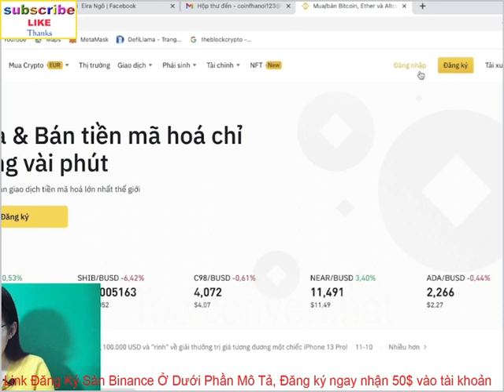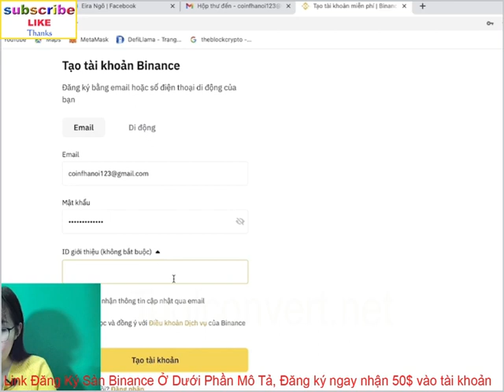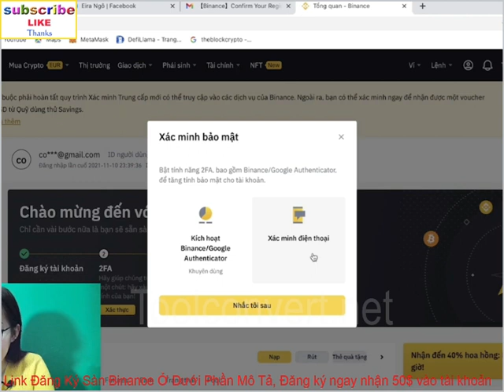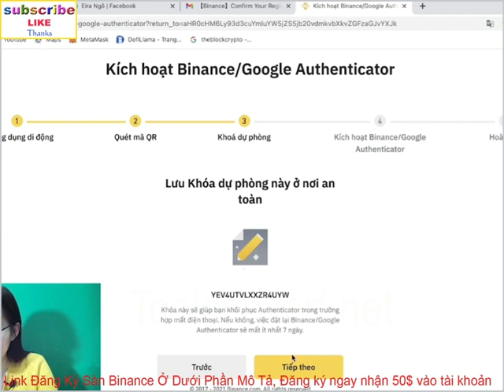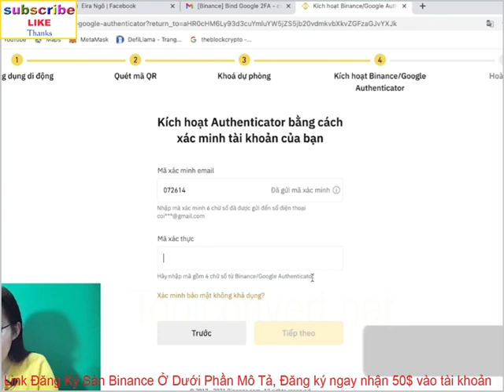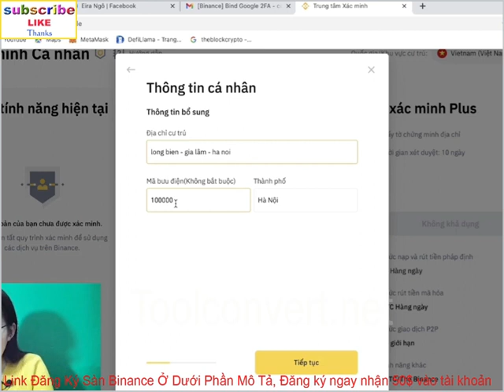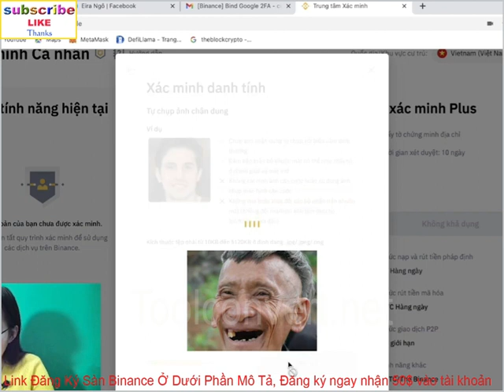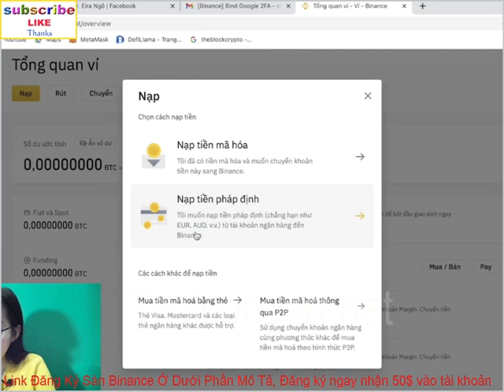Đăng Ký Sàn Binance Mới Nhất 2023